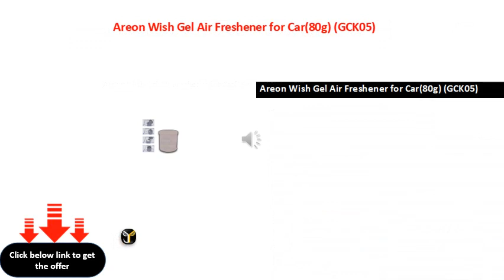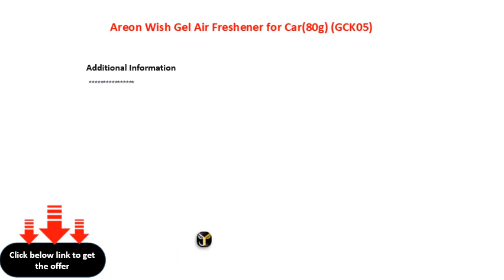Areon Wish Gel Air Freshener for Car80g GCK05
Areon Wish Gel Air Freshener for Car(80g) (GCK05)